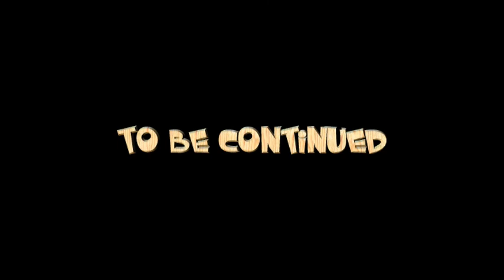Modifikasi diecast mobil miniatur menjadi FALLER cars system Indonesia (DIY) Part_8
Assalaamu'alaikum

Salam sehat selalu buat teman2 dan sahabat semuanya

"Behind The Scenes part 1"

Wassalaam
ACUIKA